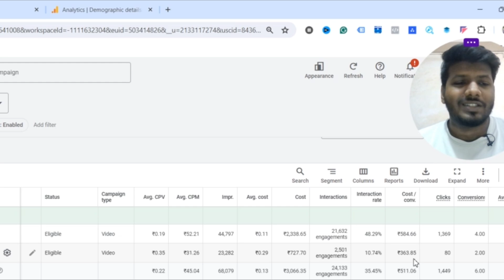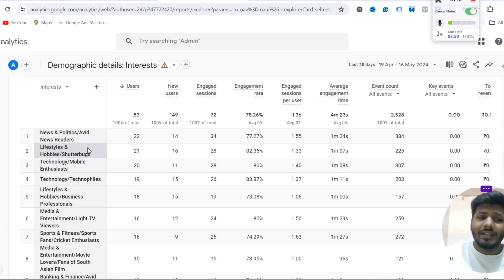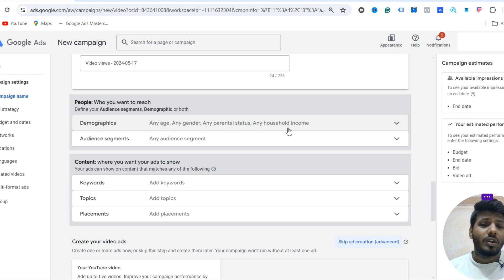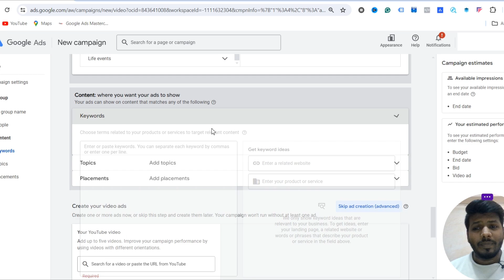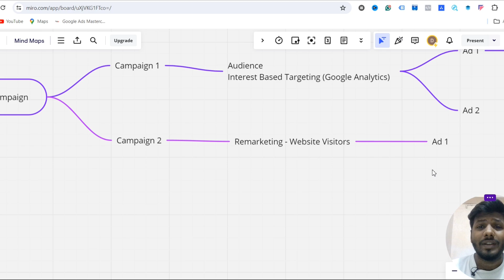My Best Google Ads Lead Generation Strategy to Run Campaign Profitably🔥(தமிழ்)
Google Ads Tutorial in Tamil | Google Ads Lead Generation | Low Budget Strategy

in this video, I share my best Google Ads lead generation strategy that helps you run profitable campaigns even with a low budget. This is a complete step-by-step Google Ads tutorial in Tamil, designed for beginners, business owners, and aspiring digital marketers.

You’ll learn how to start Google Ads with minimal cost, choose the right campaign structure, select high-intent keywords, set smart bidding strategies, and optimize ads for consistent lead generation. I explain the proven framework I personally use to generate leads without wasting money on irrelevant clicks.

This video is ideal if you want to learn Google Ads practically, run lead generation campaigns for businesses, or build a strong career in Google Ads and digital marketing. I also cover common mistakes beginners make, how to optimize campaigns for better performance, and how to scale results profitably.

Whether your goal is to generate business leads, earn money through Google Ads, switch careers, or get Google Ads jobs, this tutorial will give you a clear roadmap. If you are struggling with campaign setup, low conversions, or high costs, this strategy will help you fix those issues.

👋 First time here? Welcome to Digilyff!
I’m Mazhar Hussain — a Growth Marketer & Educator. I simplify digital marketing, AI agents, advertising and personal growth, into clear, actionable insights that help you grow faster in your career and business.